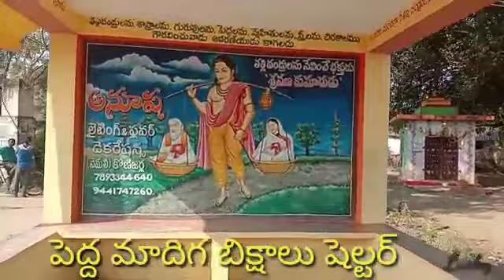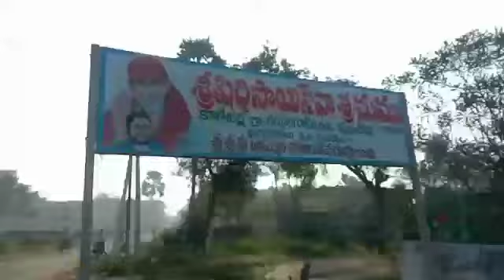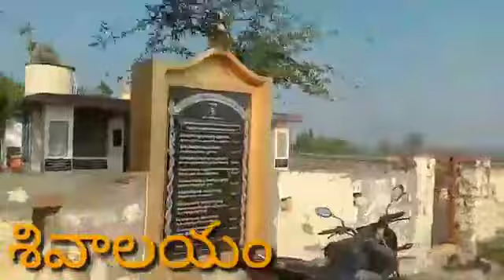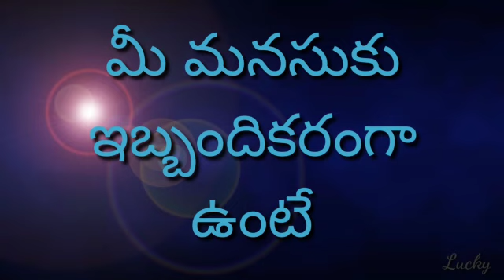Konijerla Village AP